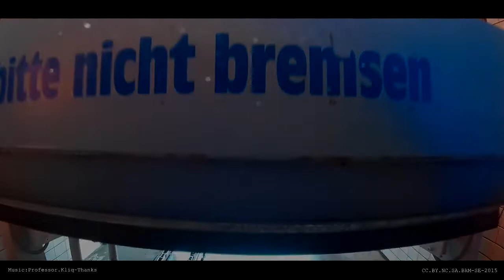📷🚘Euro Road Trip Best of Dashcam👍